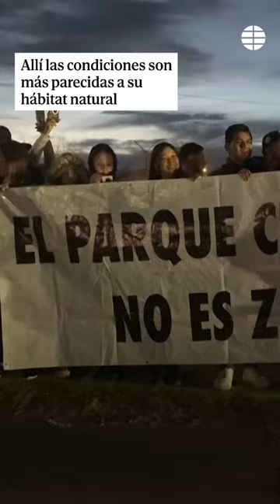Benito, la jirafa que recorre 2.00 kilómetros para encontrar un mejor hábitat